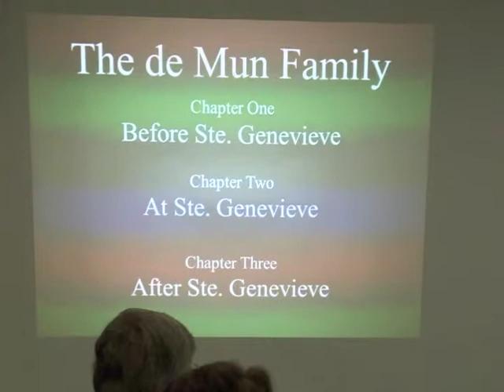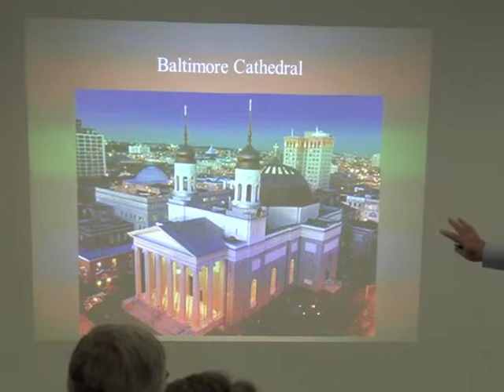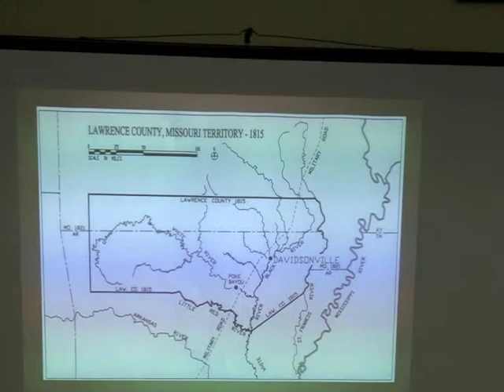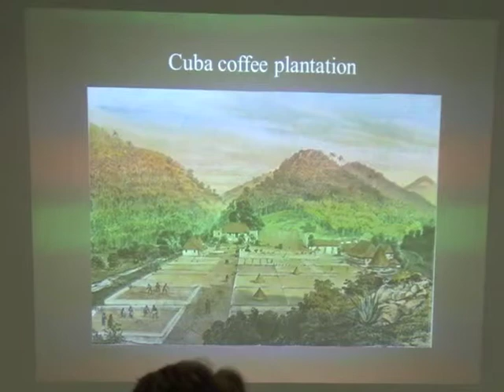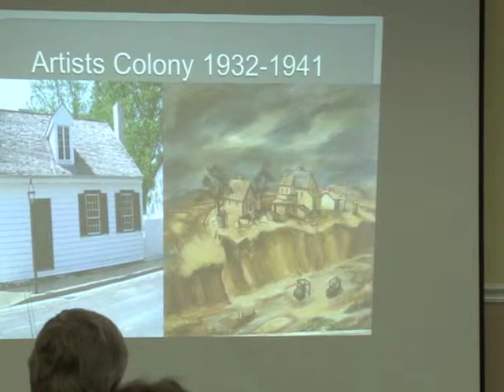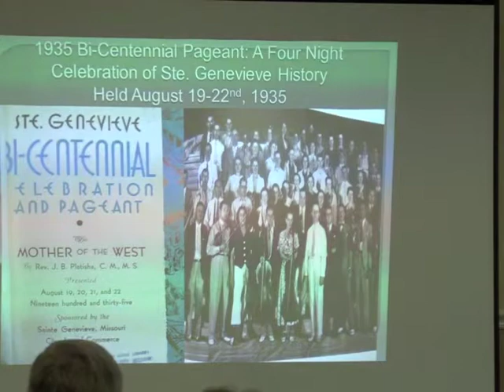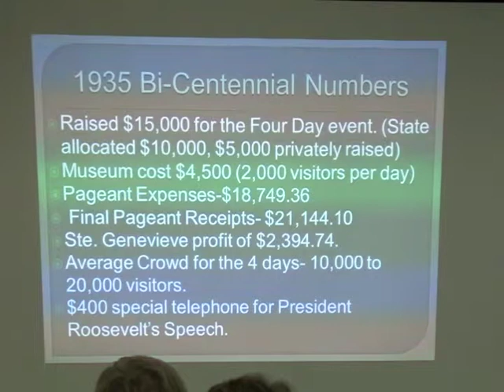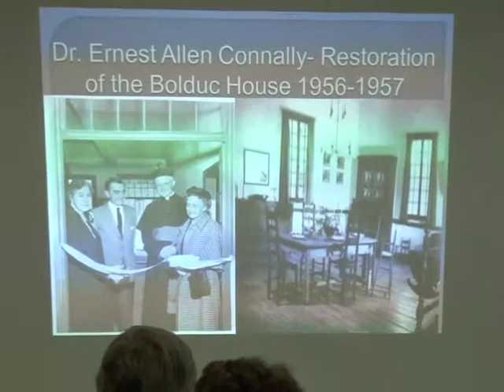Ste Genevieve (Mo) History Conference Part Three 9/27/14